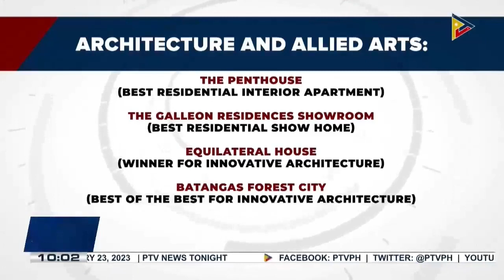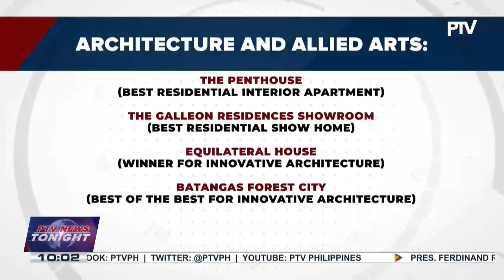Pres. Ferdinand R. Marcos Jr. leads NCCA Ani ng Dangal awarding ceremony